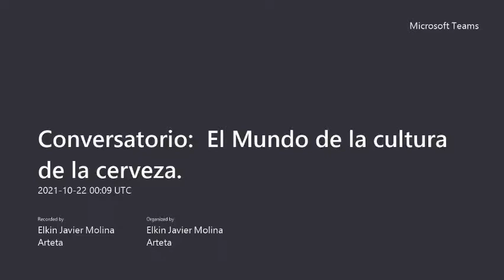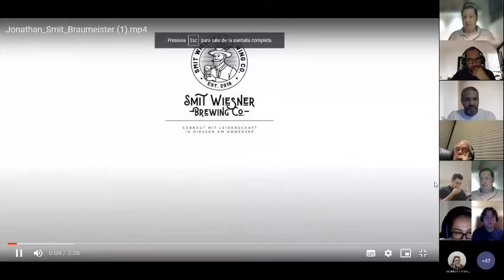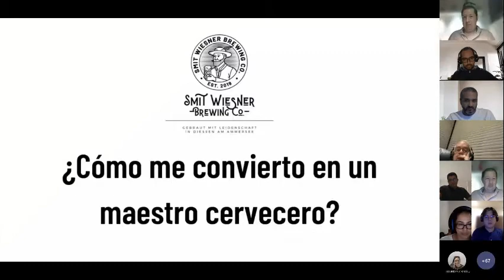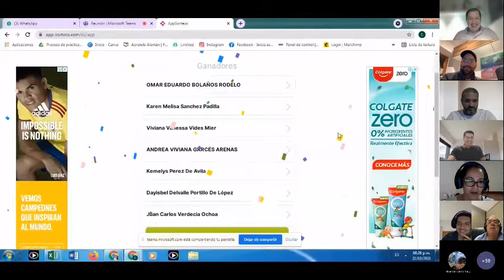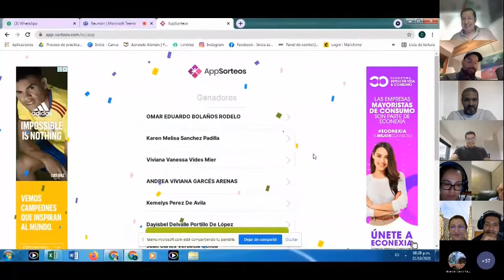El mundo de la cultura de la cerveza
Se realizó con éxito total el evento "El mundo de la cultura de la Cerveza" en el mes de Alemania, la FCAB  compartió con su público una experiencia entorno al mundo de la cultura de la cerveza.